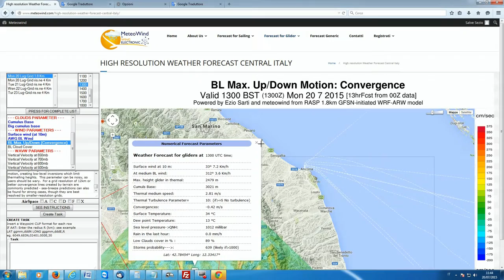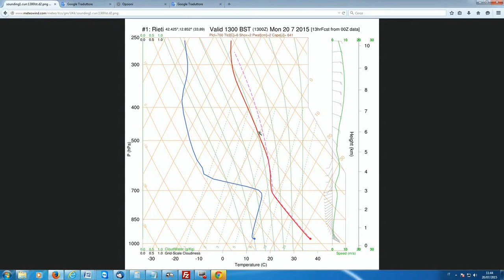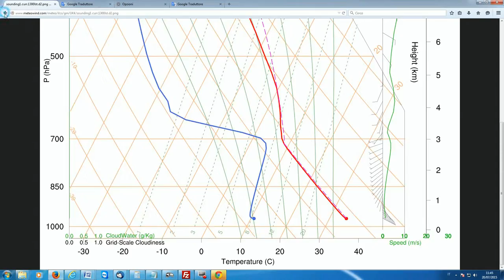Meteowind Tutorial francaise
Tutoria en langue francaise pour une bonne utilization des carte méteéo de meteowind.com